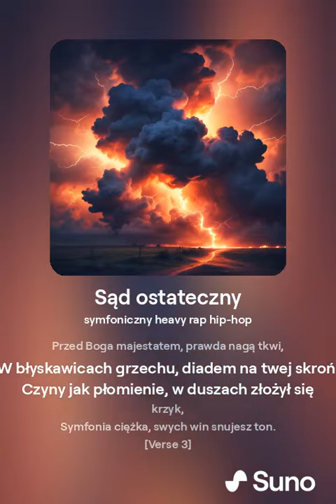"Sąd ostateczny" Tekst: Rafi (Kościan). Wykonanie AI.